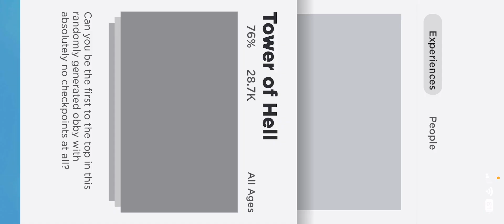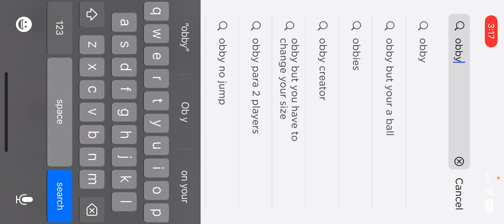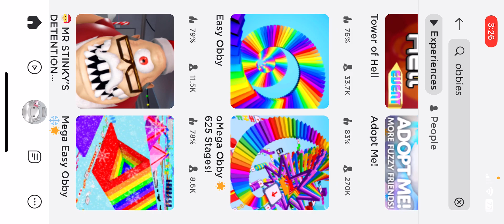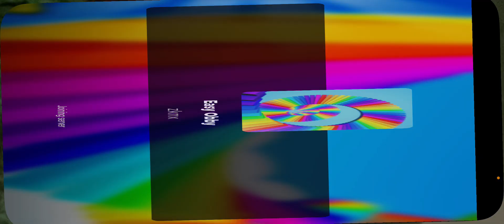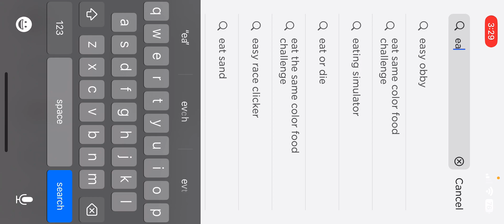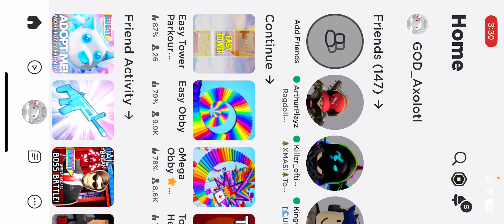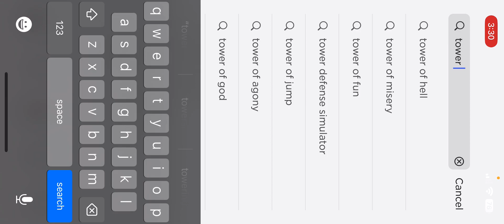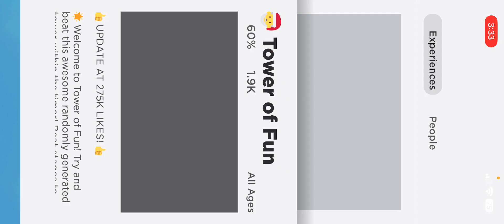Tower of heck but when I die 5 times I switch obbies